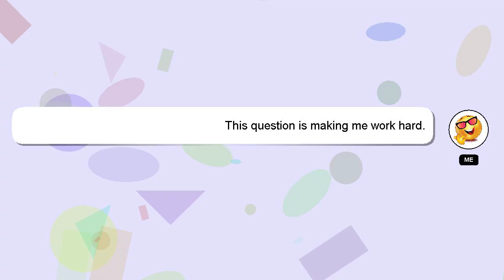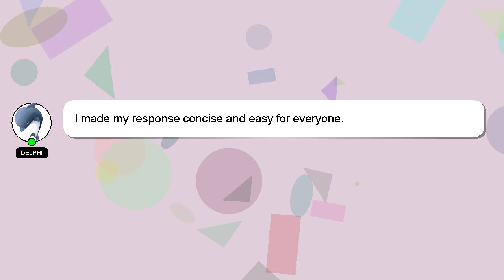How to rotate photo in photoshop cc?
Let me give you a brief introduction of who I am, Hello, I am Delphi. I am at your disposal to help you with any questions you have. - How to rotate photo in photoshop cc?

Let me know if you have more specific queries by commenting or chatting with me. I will express my appreciation for your answer by 'hearting' it.

*2 What we are experimenting :*